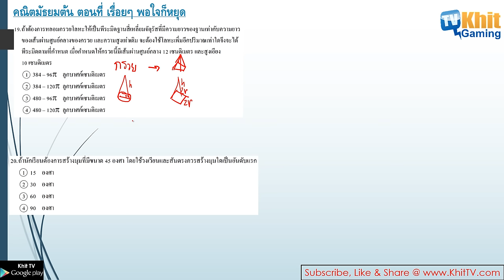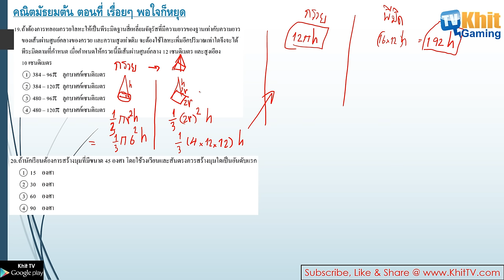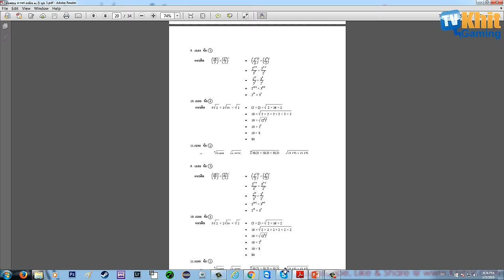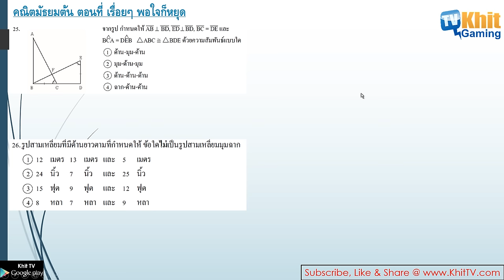คณิตมัธยมต้น EP21 - โจทย์ o-net 56 Part 5 by Khit TV 03 Jan 2016